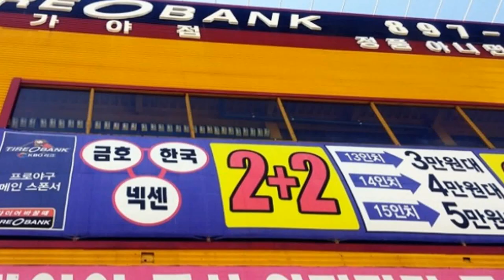타이어뱅크 가야점/ 점주 윤치운/ 취재 영상김감독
영상 공유 합니다